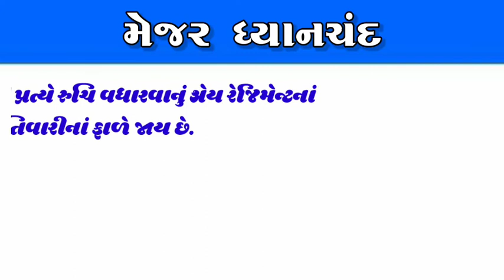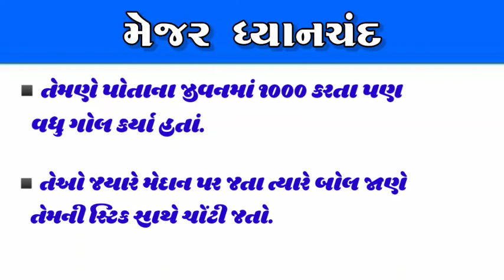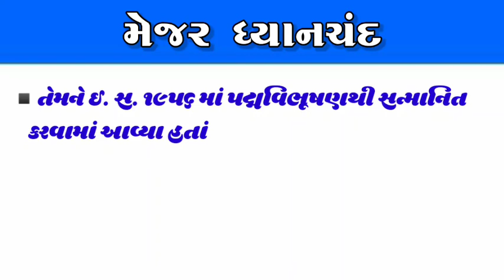mejor dhyanchand વ્યક્તિ વિશેષ || હોકીનાં જાદુગર મેજર ધ્યાનચંદ